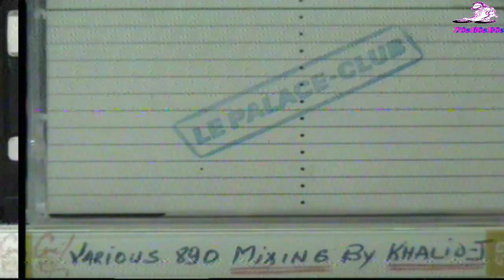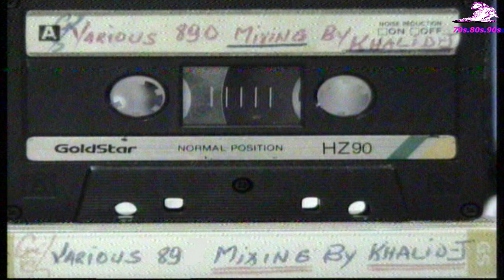Live Vinyl Mix K7 Palace Club 1989